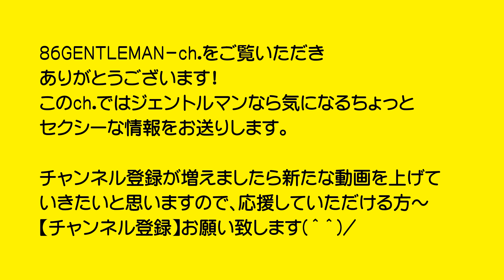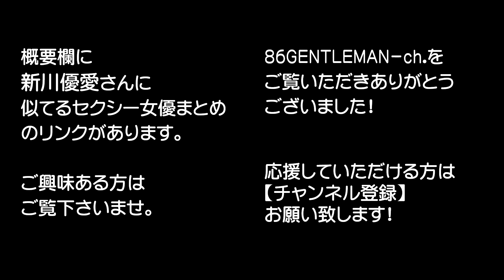【採点してネ】新川優愛に似てるセクシー女優さんをAI解析した結果ｗｗ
新川優愛に似ているセクシー女優さんを比較、まとめてみました！ガチで似てる！そっくりっちゃそっくり！ちょい似てる？系統は同じetc.

似てる度採点【採点78点】

素人系セクシー女優さんばかりですが綺麗なストレート髪の女優さん集めました！

【皆さんの採点も100点満点でコメント】していただけたらありがたいです。

皆さんの思う、【新川優愛ちゃんと似ているAV女優さんをコメント】で教えていただける嬉しいです！

【似ているセクシー女優さんの作品でも特に新川優愛ちゃんそれぞれに似ている作品は以下のブログで紹介しています】

▶新川優愛さんに似てるAV女優さん完全まとめはこちら

86GENTLEMAN-ch.ではジェントルマンならちょっと気になるちょっとセクシーな情報を発信していきます。